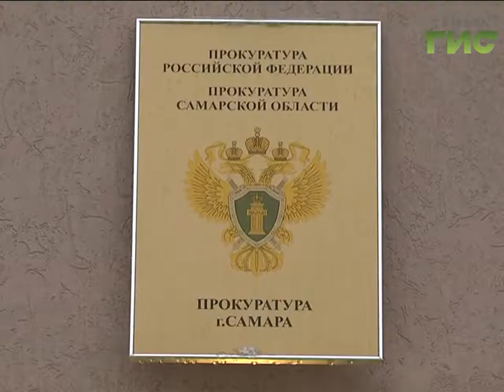За два дня в Самаре вывезли больше тысячи тонн снега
Причиной сильного снегопада в Самаре стал тёплый воздух из Атлантики. При этом синоптики прогнозируют, что непогода задержится в регионе минимум на три дня. Метель не стала неожиданностью для городских служб.  За два дня вывезли больше тысячи тонн снега.  О том, как идет уборка улиц,  говорили  на совещании в мэрии.  К управляющим компаниям - особые претензии.